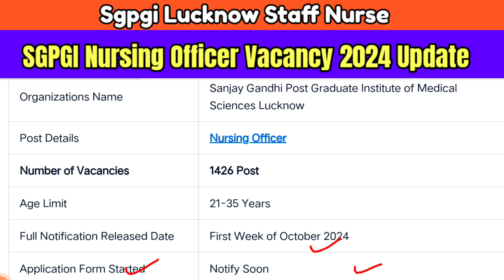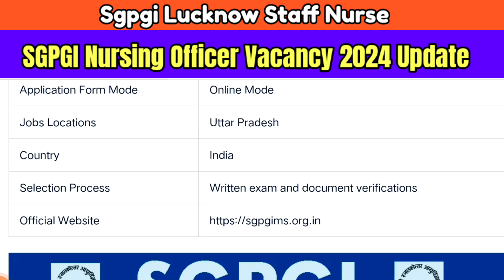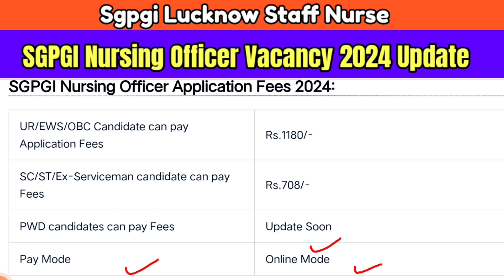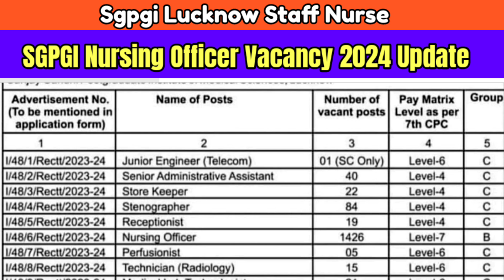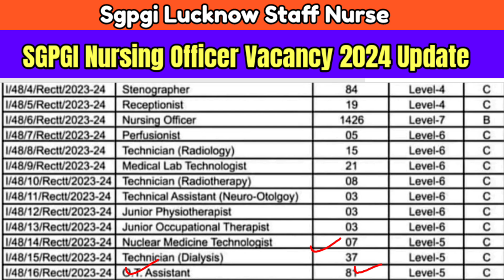Staff Nurse Vacancy 2024,Sgpgi Staff Nurse Vacancy, Nursing Officers Vacancy,Nursing Vacancy 2024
Staff Nurse Vacancy 2024,Sgpgims Staff Nurse Vacancy, Nursing Officers Vacancy,Nursing Vacancy 2024

sgpgi nursing officer vacancy,
sgpgi nursing officer vacancy 2024